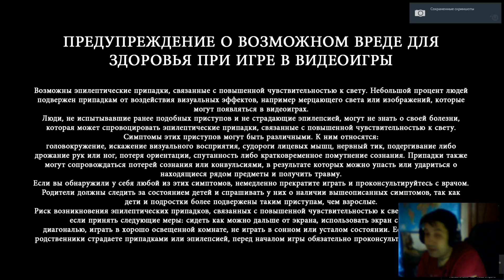LetsPlay Might and Magic Heroes VII Trial by Fire multiplayer hotseat Part 17